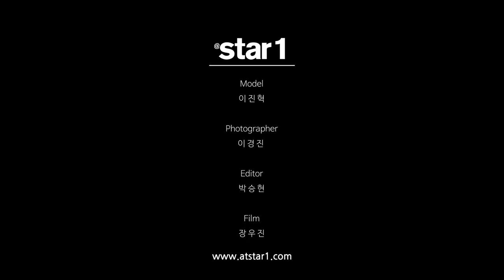astar1 & lee jinhyuk & wakemake